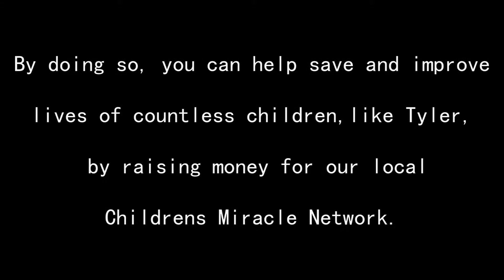Children's Miracle Network